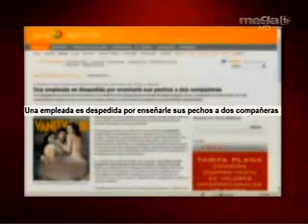LOS IMPLICADOS Seg. 2 / 01 18 2010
Una mujer pierde su trabajo por mostrar los resultados de su operación de aumento de senos a dos compañeras y amigas en la oficina donde trabajaba en Nueva York. Bernardo Jurado y Claudia Trejos se unen a Camilo Egaña para discutir el tema.